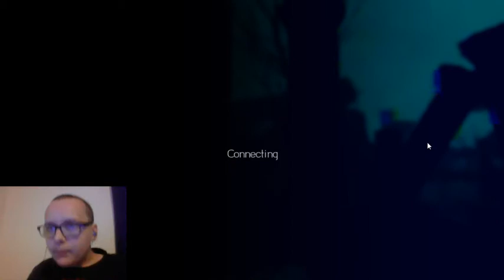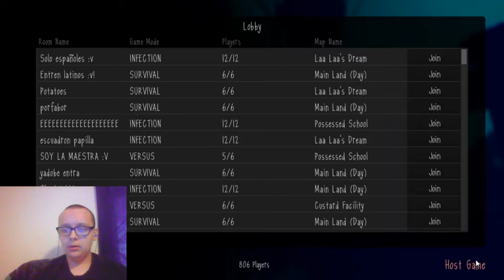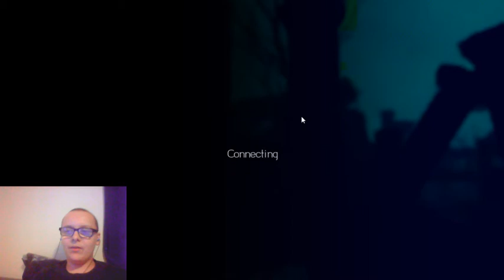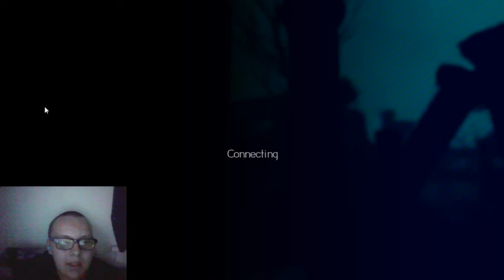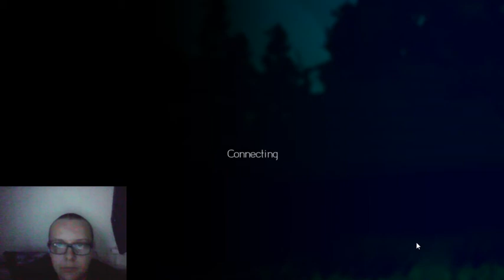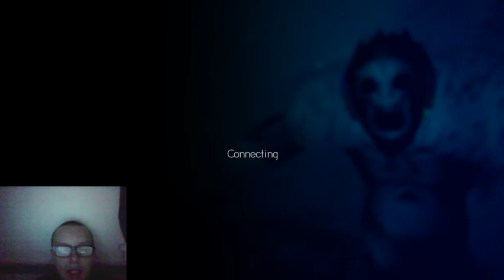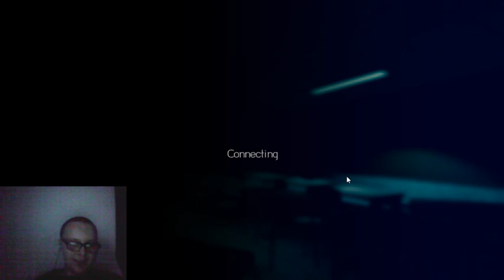SlendyTubbies 3 / With Finish Ham (WARNING:LAGGY)